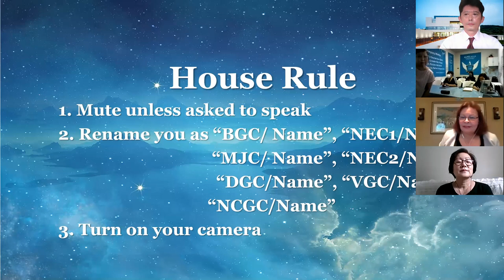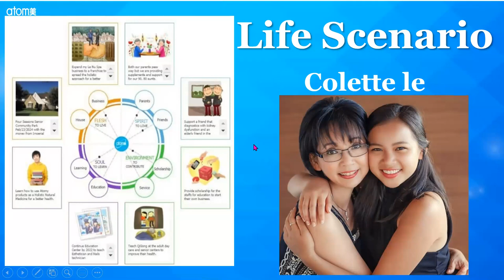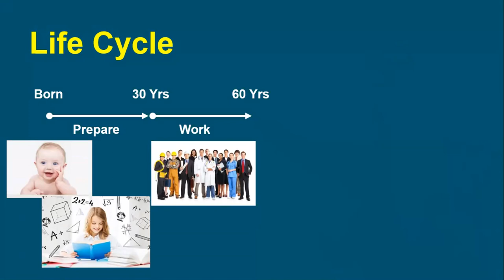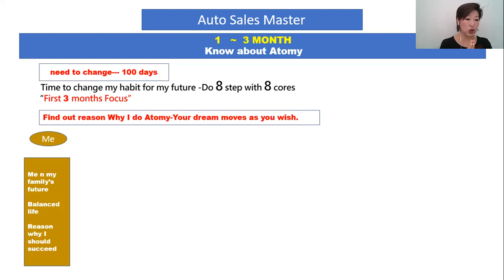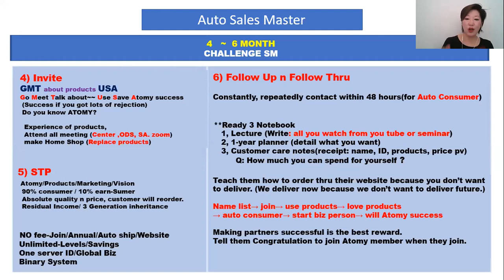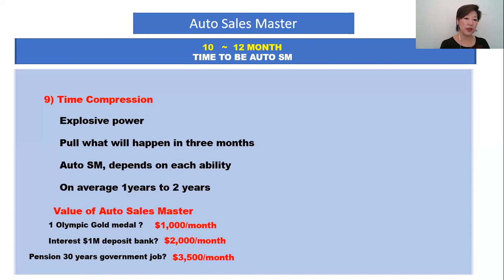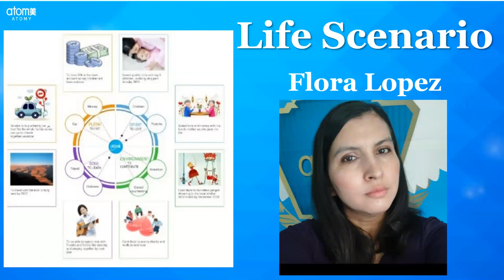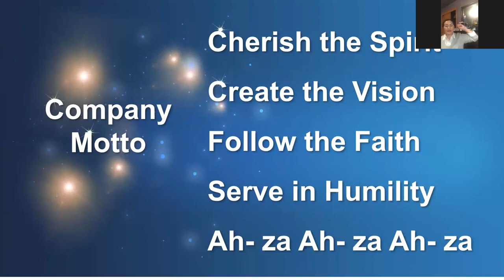3rd Auto Sales Master How to be an Auto Sales Master Ohsook Kwon SRM